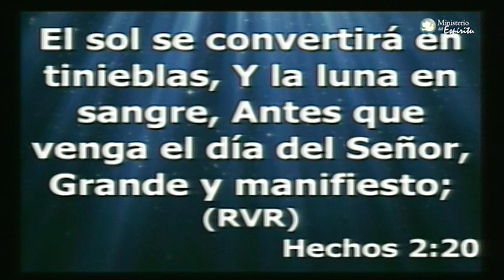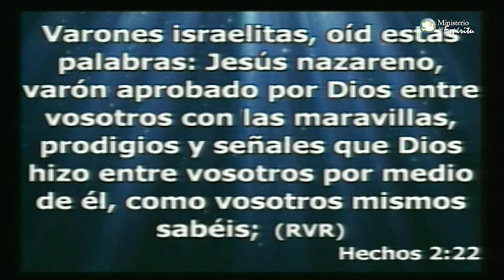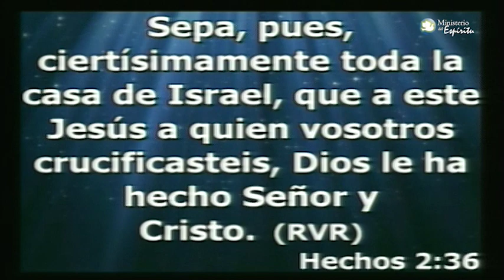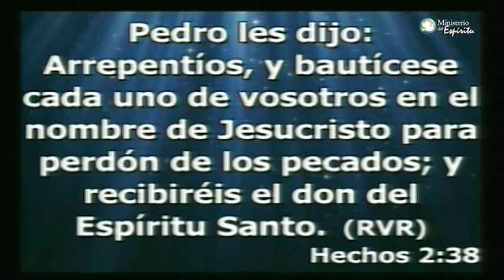Verdades del Mensaje de Pedro el día de Pentecostés 16 -11- 14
Templo Lirio del Valle